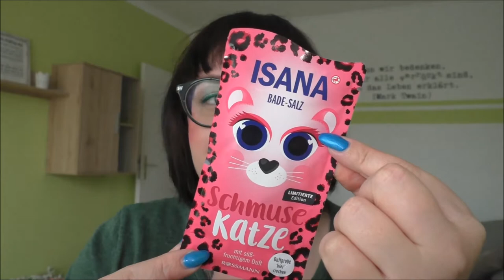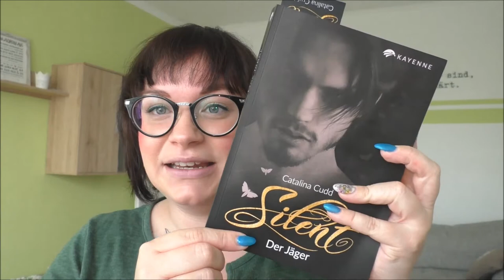Entspannungshaul #1 | Entspannungs Tipps | Frau Farbenfroh - Mama Coach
Mein erster Entspannungshaul für euch. Ich bin gespannt wie er euch gefällt.

Silent Reihe
Klangreisen in die Seele
Armband für ätherische Öle

Wenn ihr uns etwas zuschicken möchtet, dann bitte an diese Adresse:

Julia Ressel
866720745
Packstation 113
02906 Niesky